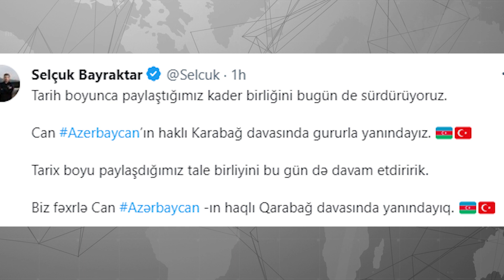Can Azərbaycanın yanındayıq | Selcuk Bayraktar